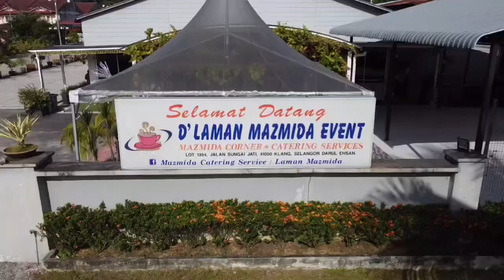11 DEC 2022 LAMANA MAZMIDA CAWANGAN SUNGAI JATI KLANG